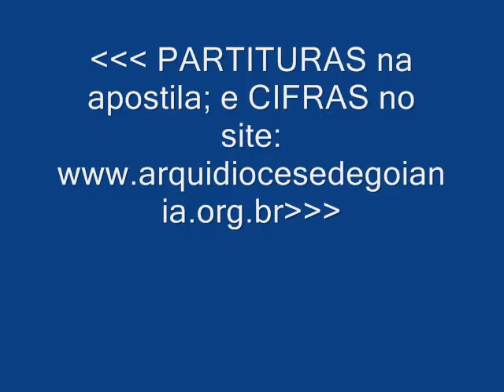ALELUIA... É BENDITO AQUELE QUE VEM VINDO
Autoria: Siro Pontes